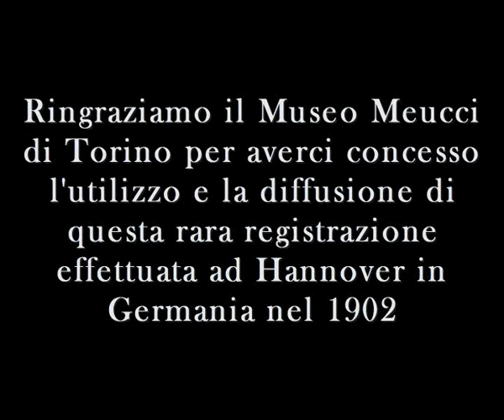il Primo Scherzo Telefonico Della Storia (Germania 1902)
Ringrazimo il Museo Meucci di Torino per la registrazione affidataci